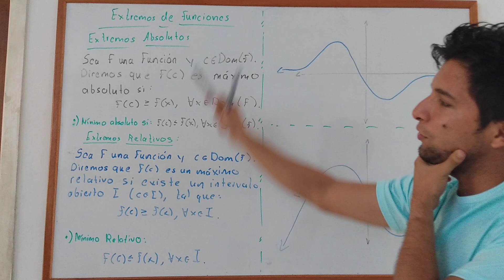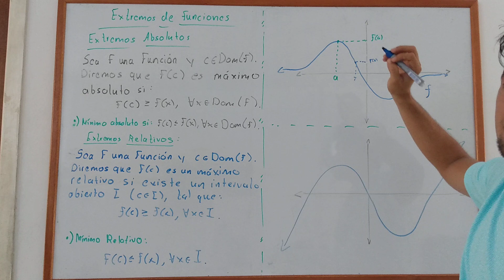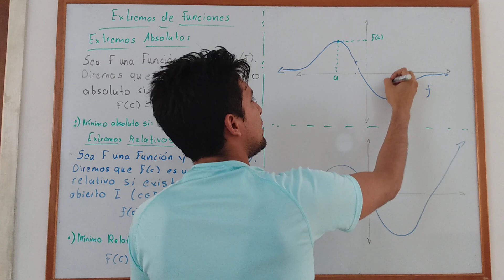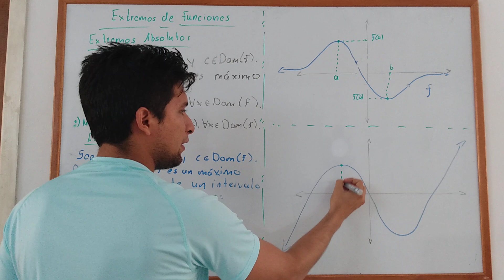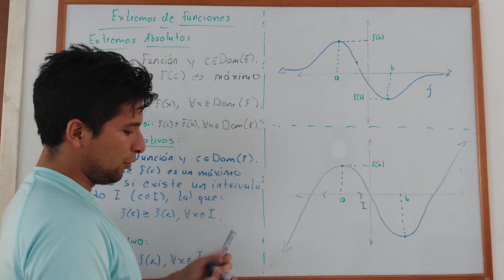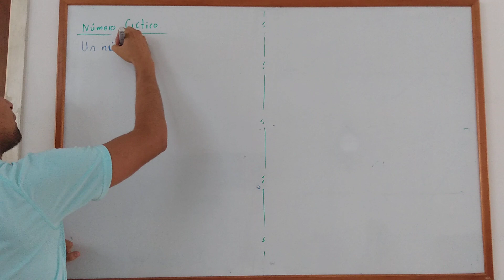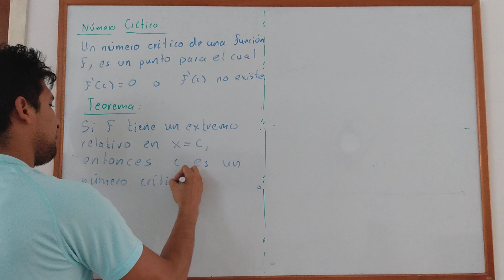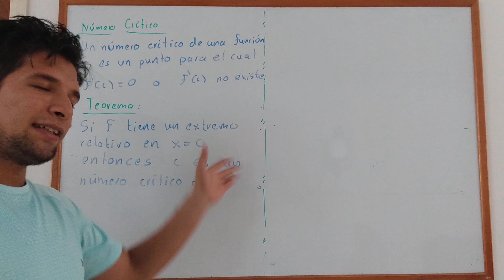Extremos de Funciones